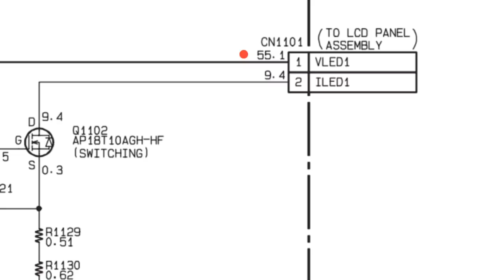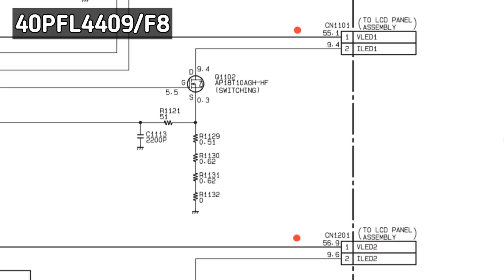Como adaptar tarjeta fuente de poder en TV Phillips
Televisor no enciende,cómo adaptar fuente de poder en Televisor LCD LED Phillips